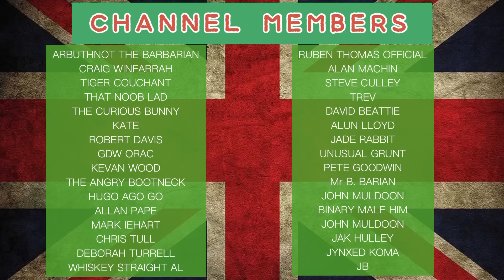The State Of Hamza Yousaf At The Coronation